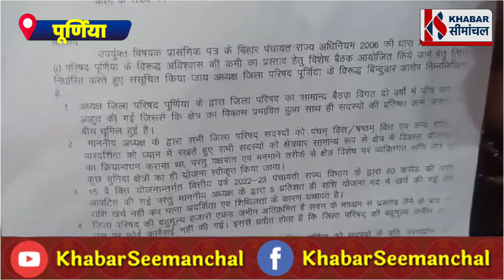पूर्णिया जिला परिषद में पक्ष और विपक्ष आमने सामने, दोनों गुट ने लाया अविश्वास प्रस्ताव, अब क्या होगा